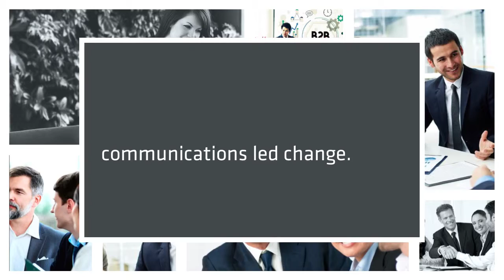Alastair Majury Senior Business Analyst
I am a senior business analyst and have spent the last four years working with global heads, senior managers and all levels of organisations, delivering effective, lasting, communications led change. My job involves: Communicating changes in real-world language Helping business and team leaders prepare for these.